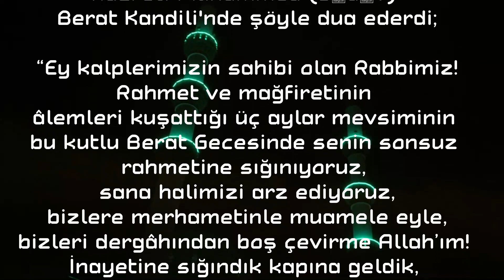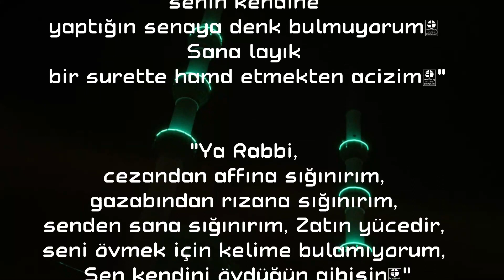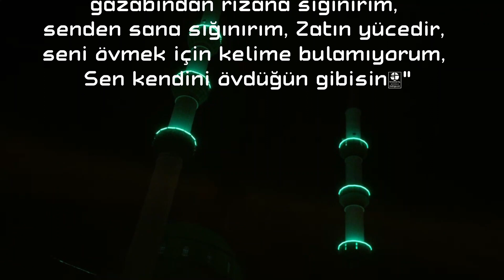Berat Kandili'nde dua